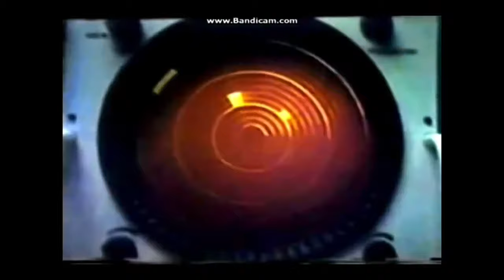Back In Control (Sabaton) With Falkland War Footage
Back In Control is the seventh song on Attero Dominatus album by Sabaton. It is about the Falkland war. The Falkland Islands are a group of islands in the South Atlantic Ocean. Although they are a British Overseas Territory, this is contested by Argentina, who also lay claim to them. On 2nd April 1982, Argentina invaded and occupied the islands. Three days later, on the 5th April, Britain sent a Naval Task Force to reclaim the Falklands. Following a conflict which lasted 74 days and in which 649 Argentine military personnel, 255 British military personnel and 3 Falkland Islanders died, Argentina surrendered on 14th June 1982 and the islands were returned to British control.